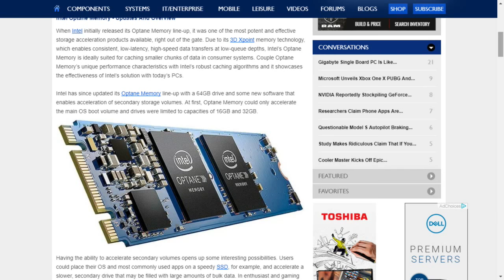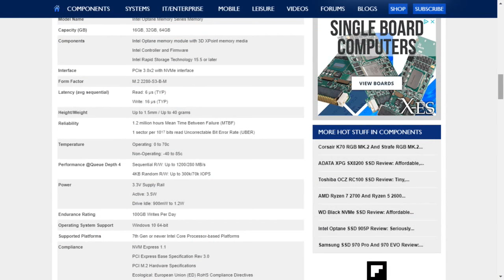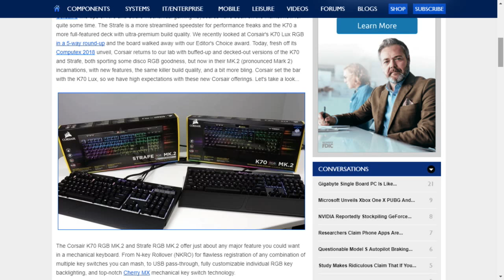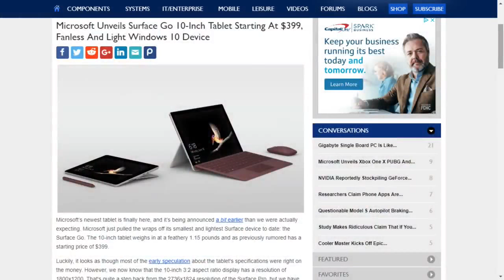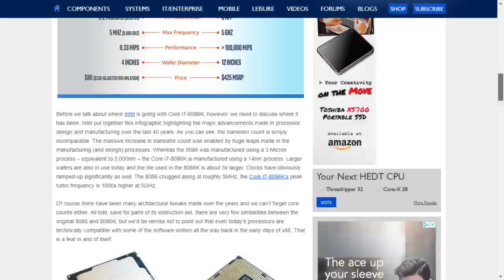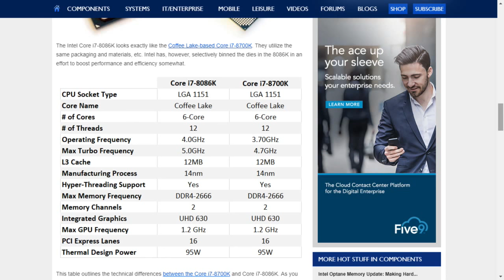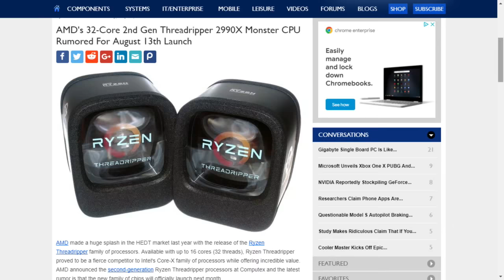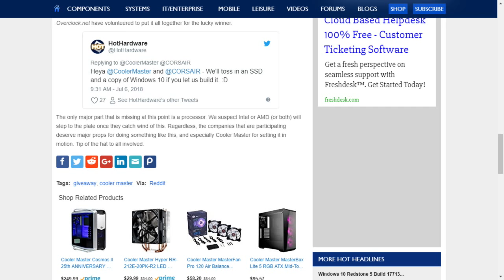2.5 Geeks 7/11/18: Optane Redux, 32-Core Threadripper Cometh! Corsair MK.2, Surface Go, Intel 8086K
- WATCH Today at 5:30PM EST! - In this episode of HotHardware's Two And A Half Geeks podcast, Marco, Chris and Dave will be chatting about what's new with Intel's seriously fast Optane memory, Monster 32-Core Threadripper is inbound, Corsair's swank K70 RGB and Strafe RGB MK.2 mechanical keyboards, Microsofts Surface GO tablet, Intel's HOT Core i7-8086K anniversary chip, and Cooler Master's Pay-It-Forward PC Master Race gaming rig giveaway that we want to build!